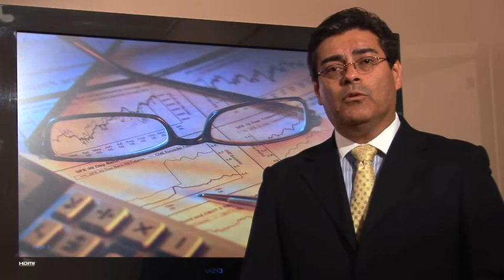¿Cómo administrar el patrimonio personal?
Jorge Porras, gerente de Aldesa Fideicomisos, explica cómo funciona un fideicomiso de administración patrimonial y qué beneficios ofrece.